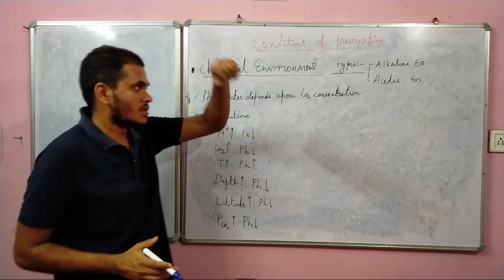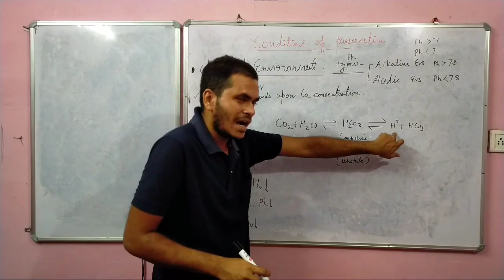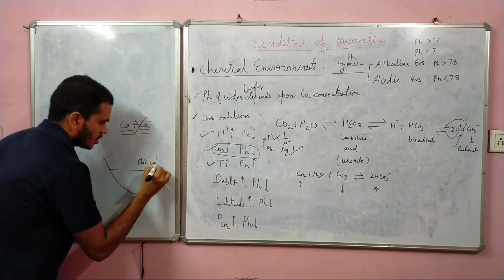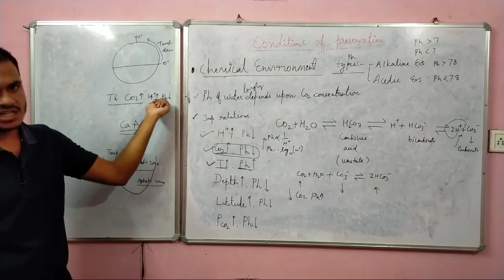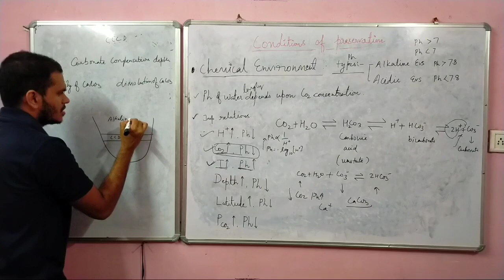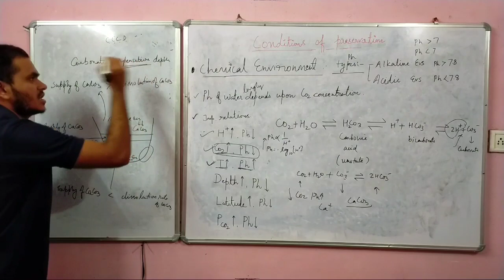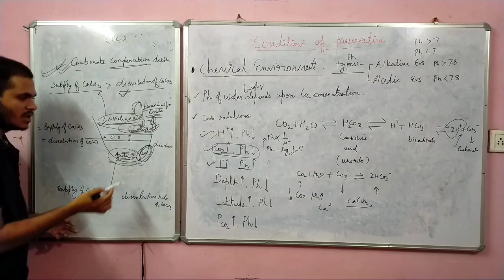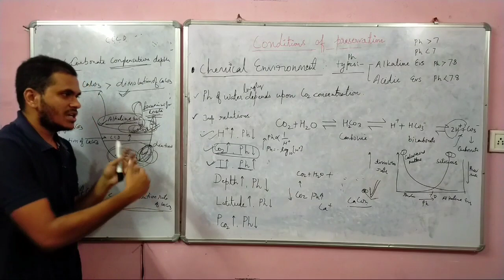Palaeontology (Part-2) | GATE (PSUs) | CSIR-NET | UPSC-GSI/CSE | IFoS | IIT-JAM.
In this video lecture, the topics discussed are:
✓The Effect of Chemical Environment for the Preservation of Fossils.
✓Factors that affects the Chemical Environment has been conceptually explained.
a) Effect of H+ and CO2
b)Temperature
c) Ph
d) Depth
e) Latitude
f) Partial pressure of CO2

GATE(PSUs) | CSIR-NET | IIT-JAM | UPSC-GSI/IFoS.